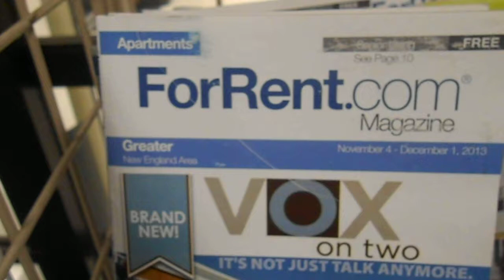11/12/13: Video from 11/12/13: The destruction of human rights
I didn't really look at the other brochure of which I filmed a few seconds of video.

The rental magazine cover isn't only an attack on me, it's also an announcement that all sorts of landlords are putting hidden cameras in their tenants' apartments.  I'm sure that it also means that landlords are particularly targeting children and single women.  If tenants object to being videotaped, their landlords will probably say that those tenants are crazy and/or harassing the landlords, and the landlords will do other things to harass those tenants and also try to evict them.

I already knew that "OX" is an abbreviation for "hugs and kisses" and is often meant as a sign of love.  Everything about the sick, sadistic, voyeuristic videos of me is sexual assault and has nothing to do with love.  Child molestation and child pornography are also sick and sadistic and have nothing to do with love.

I did an Internet search of "OX" and found that it also means "a sharp blade."

Everything that the conglomerate does and wants to do is criminal.

Copyright L. Kochman, November 12, 2013 @ 11:03 p.m.